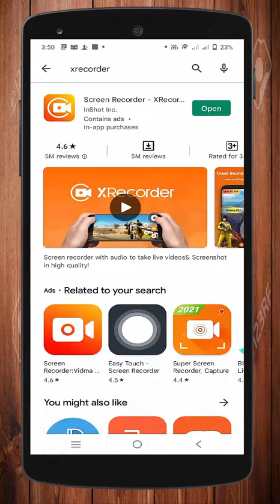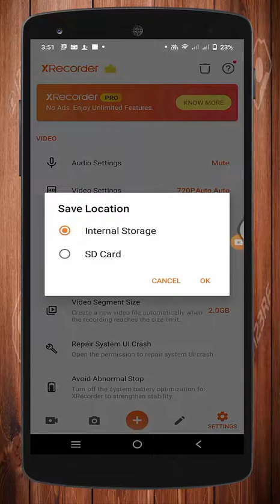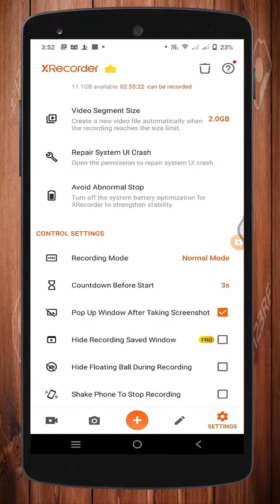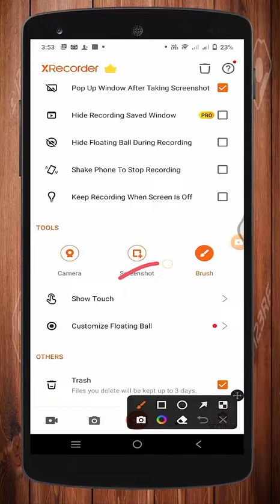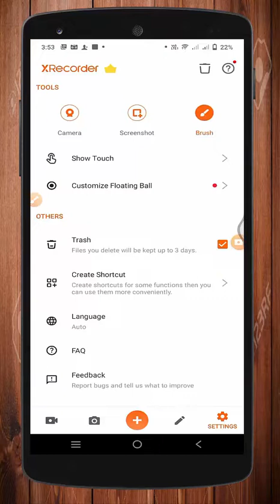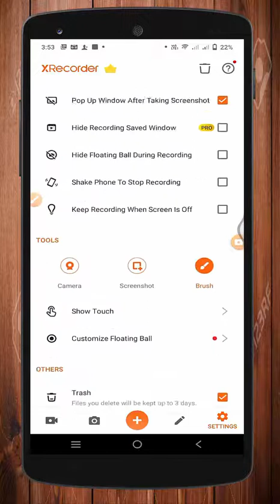How to fix all XRecorder settings and make videos the right rules